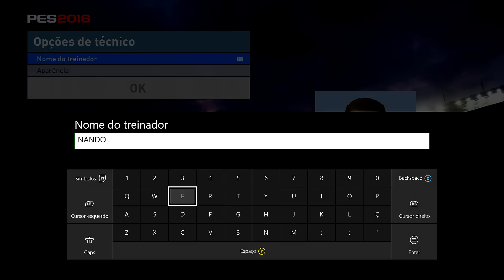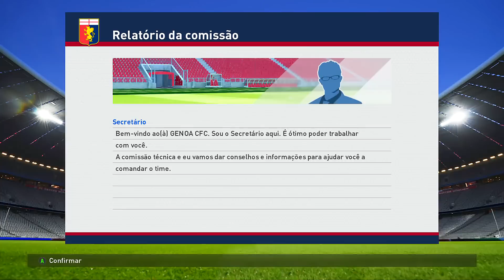PES 2016 MASTER LIGA #01 - VAMOS SER GIGANTES , O INICIO !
qual o melhor pes 2016 ou fifa16? qual vale mais a pena pes2016 ou fifa16? qual comprar fifa16 ou pes 2016? , nandolek brasil,  qual comprar pes2016 ou fifa16? unboxing do pes 2016, unboxing pes 2016 ps3,unboxing pes 2016 xbox 360,

como atualizar jogadores no pes2016, como colocar patch de atualizaçao no pes2016? , atualizar pes 2016, como colocar jogadores reais no pes 2016 , master liga no pes 2016, master liga no pes 2016 no ps3, master liga no pes 2016 no xbox 360, master liga com o corinthians

unboxing fifa 16 versao nacional, fifa 16 modo carreira no xbox one,fifa 16 modo carreira no xbox 360, fifa16 modo carreira no ps3, fifa 16 modo carreira no ps4, fifa 16 modo carreira no pc, fifa 16 modo carreira,